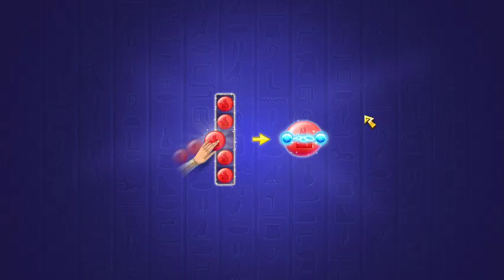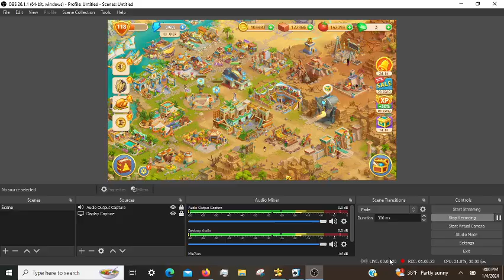Cradle of Empires Gameplay: Episode 46 (01/04/2024)